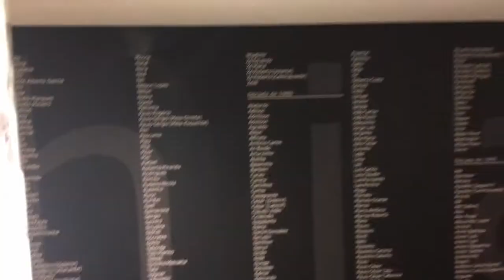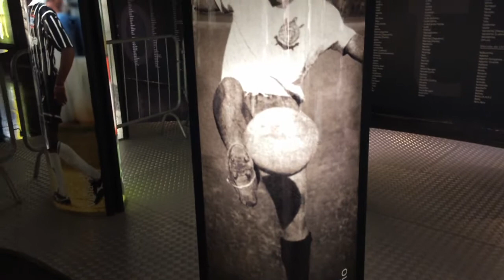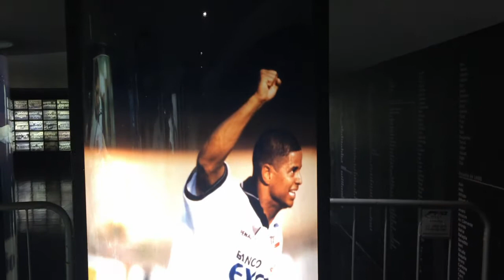CRAQUE EM 1 MINUTO - MEMORIAL CORINTHIANS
Artista Seja membro deste canal e ganhe benefícios

Tudo começou em 2009 quando  jornalistas e publicitários
Corinthianos antenados com as inovações do mercado, perceberam a falta de uma  Rádio voltada exclusivamente ao Corinthians.

Somos uma mídia parcial, muito mais próxima do ouvinte e transmitida

Atualmente, a equipe conta com mais de 30 profissionais e 24 horas de programação no 10 anos se passaram e a audiência da Rádio Coringão só aumenta.
Levando aos ouvintes do MUNDO TODO a emoção e a informação do nosso  Corinthians!

Presente em todos os jogos do Timão , somos  o  Veículo Oficial da TORCIDA Corinthiana!!

Obrigado pela audiência e Vai Corinthians!